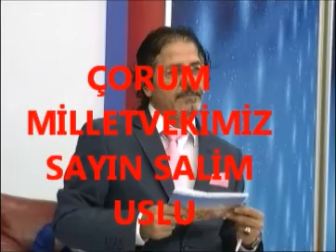ORTAK NOKTAMIZ ÇORUM